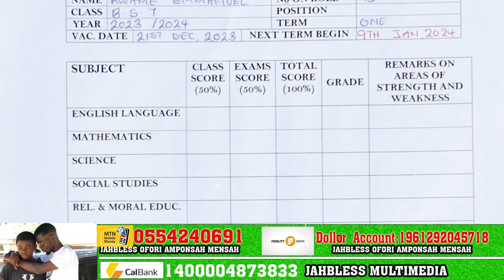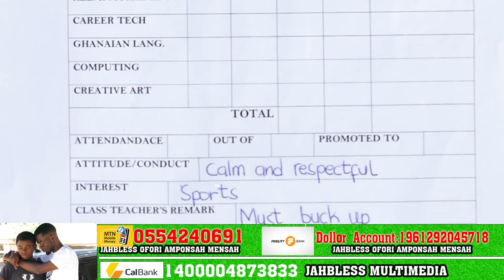Full Story video of Kwame Emmanuel who's Mom rej3ct3d him because of marriage . WATCH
Story of Kwame Emmanuel who's Mom rejected him because of marriage full video